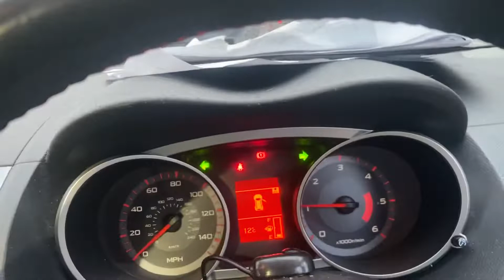Разборка Mitsubishi - Outlander 2003-2009, 2.0 (VIN: JMAXJCW8W8Z400248) MT07OAK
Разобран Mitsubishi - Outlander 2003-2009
Основные характеристики:
Год выпуска: 2007
Двигатель: BSY039261
Объём двигателя: 2.0
Тип двигателя: Дизель
Коробка передач: КПП 6-ст.мех.(МКПП)
Кузов: Универсал
Смотри каталог запчастей Mitsubishi - Outlander 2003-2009 на :
⏰ Режим работы колл-центра:
08:00 – 20:00 – ежедневно

Для наших покупателей:
- бесплатная доставка;